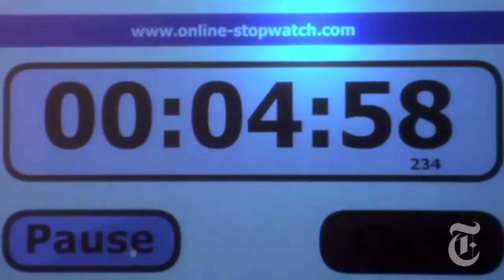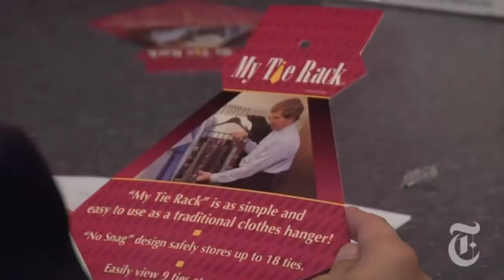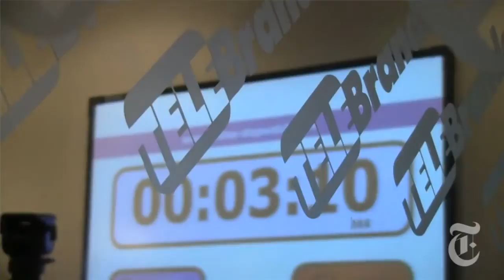N Y Region Perfect Pitch nytimes com video